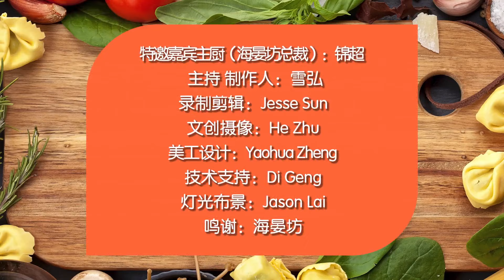好吃到吮指的新疆羊肉手抓饭 新疆美女认证超正宗！大厨教你在家做Lamb Pilaf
在红烧羊肉中加入圆形米，洋葱，胡萝卜，葡萄干，制作成味道鲜美，营养丰富的手抓饭。
食材明细：
主料：羊排 500克，大米适量；紫洋葱2个（切块） ；胡萝卜2个 （擦丝）；葡萄干50克
配料：食用油适量；老抽1.5茶匙；生抽1汤匙；料酒 1汤匙；孜然粉少许；盐少许
烹饪小贴士：1、羊汤需用细密的漏勺过滤掉杂质和骨渣 2、羊汤需高过米1厘米 3、尽量选用塔吉锅或砂锅焖煮手抓饭

35-22 Farrington Street 纽约法拉盛11354

【美国华人圈】是美国中文电视旗下的生活区频道，在这里你可以发现北美生活的各类实用资讯，从吃喝玩乐到衣食住行，丰富有趣的内容。欢迎交流并分享你在北美的精彩生活！期待你的关注～